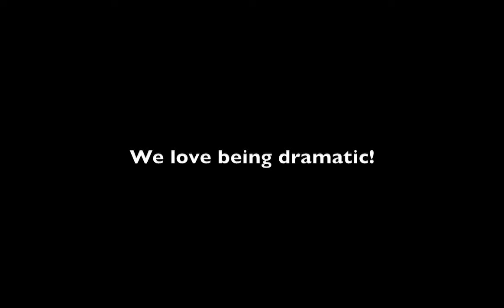Jurgen Beck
Jurgen Beck will teach a workshop on "Working With a Professional Composer" at the 2014 Christian Media Association National Convention in Dallas on Oct 17-18.